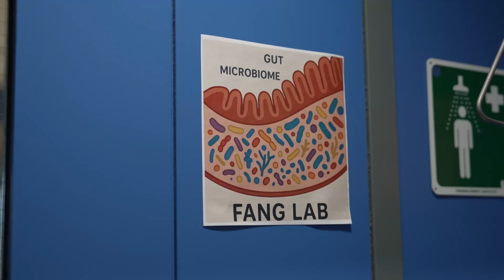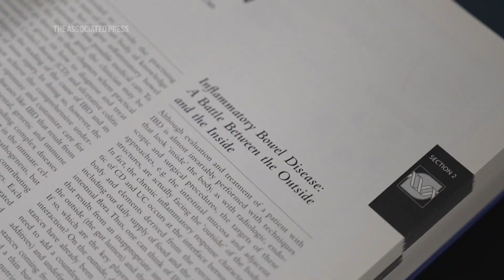Gut microbiome tests are everywhere. Should you get one?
At-home tests of the gut's microbiome are trending, but doctors say the technology is getting ahead of medical knowledge. In many cases, there is no proven way to treat the imbalances that the tests claim to find. (AP Video: Mary Conlon)